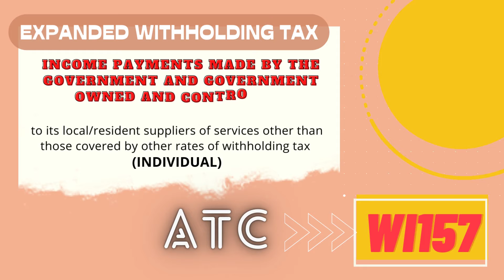ATC:EWT on income payments by gov't. & GOCCs to its individual local/resident supplier of service